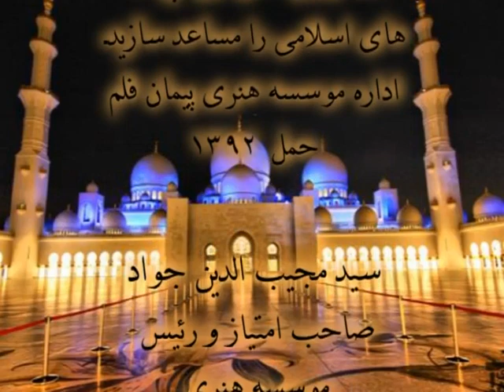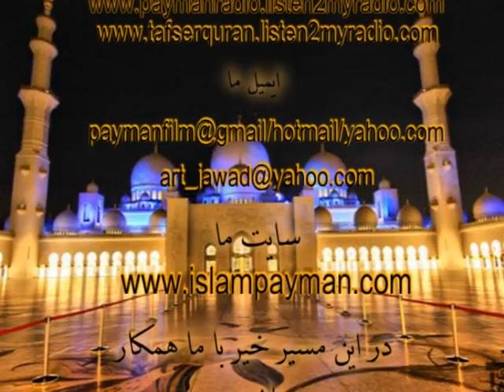011 - اخلاق اسلامی / دکتور عبد الله نور عباد / تهیه شده در پیمان پرودکشن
Payman Production
پیمان پرودکشن